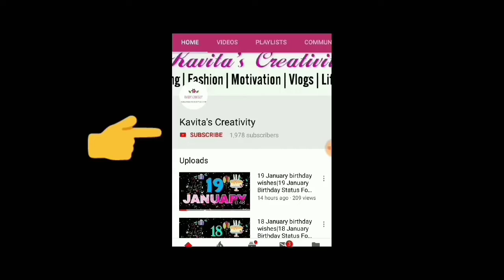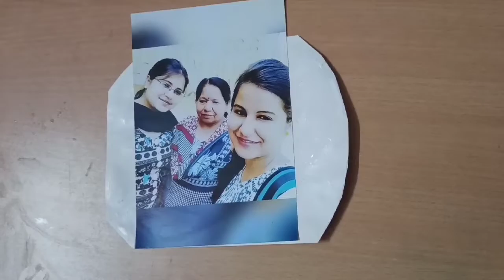Mother's Day Gifts Photo Frame | Mother's Day Photo Frame Craft Ideas | Gift Ideas For Mother's Day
PhotoFrame mothersday2021 / Mother's Day Photo Frame Craft Ideas